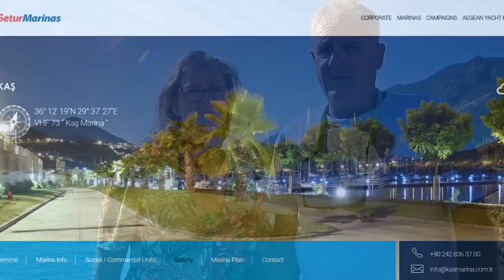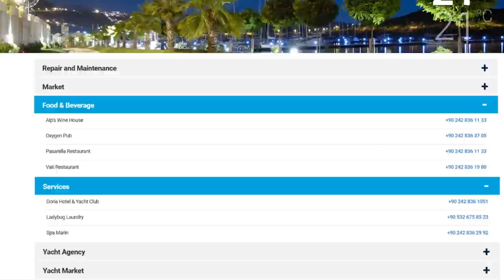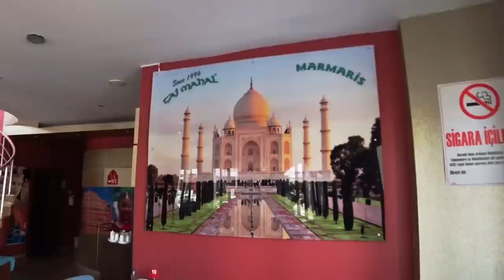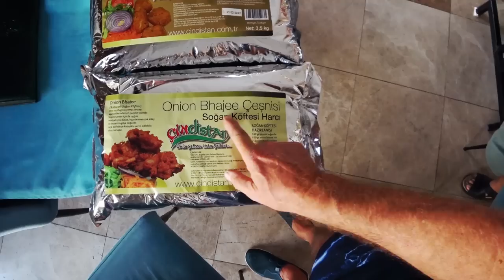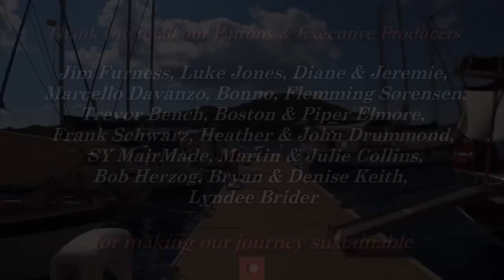Marina Vs Anchor - Sailing A B Sea (Ep.143)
In this episode of Sailing A B Sea we talk about the pros and cons of living life in a marina Vs anchor.

CATCH UP ON TWITTER - @SailingAbsea

Mister Lady - Freedom Trail Studio

Audio Hero music\95-Curry-Powder-FULL-SM415

SNOW Video by knoxi from Pixabay